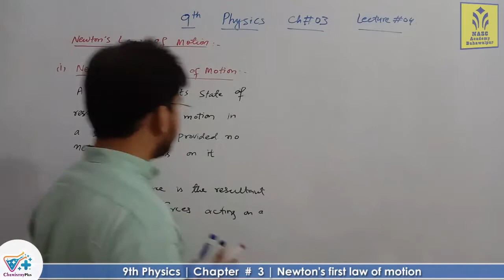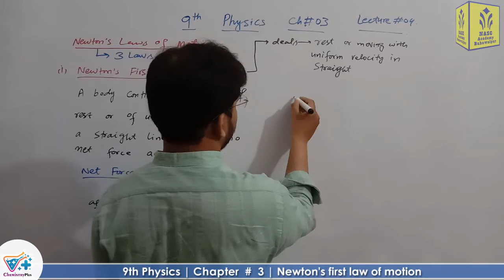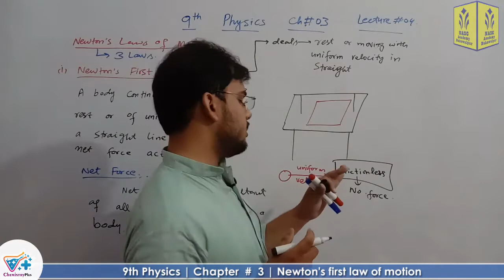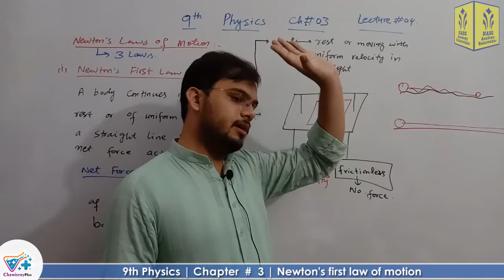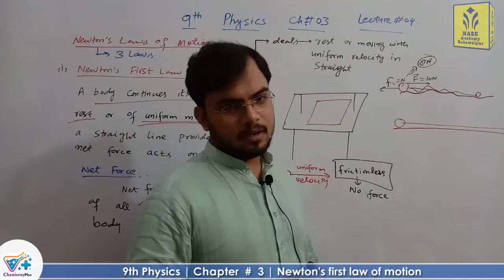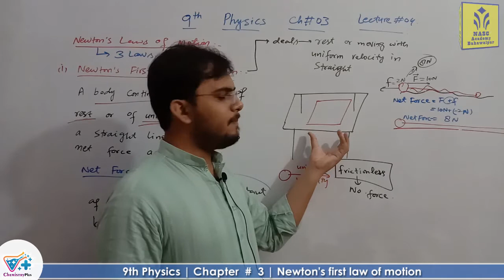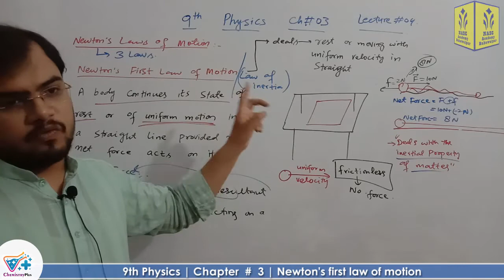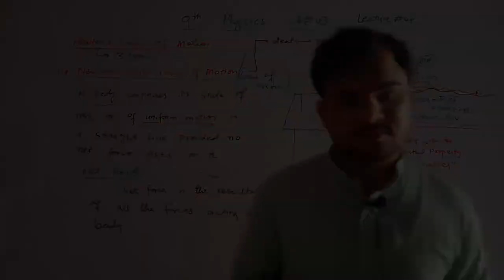Newton's first law of motion | Chapter # 3 | Physics 9th Class | Lec # 04